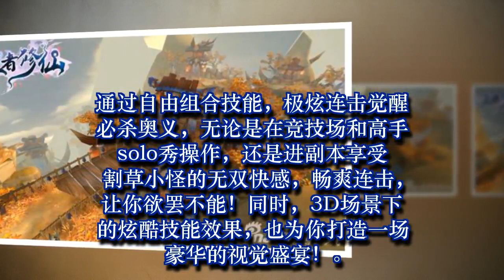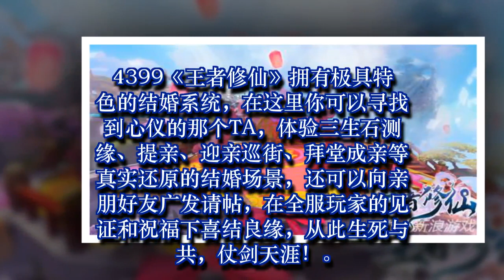醉游三界 4399《王者修仙》首曝3D全景地图原画